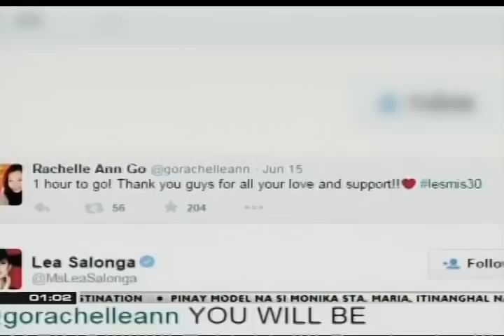BT: Rachelle Ann Go, ibinahagi ang kanyang unang pagsabak sa Les Miserables bilang Fantine